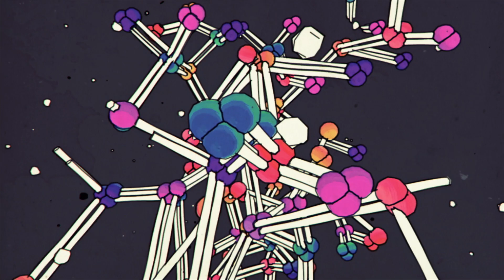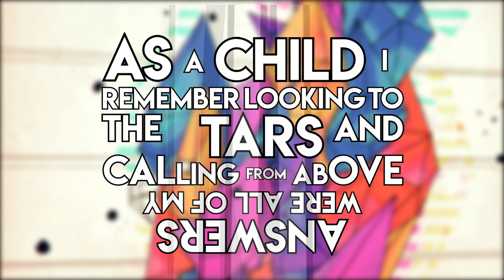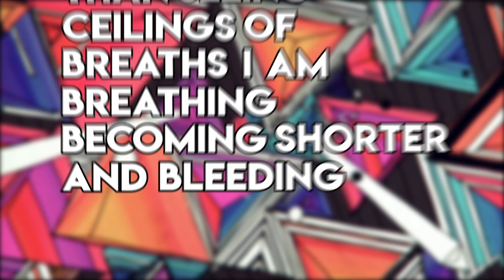Toutatis - Moribund (OFFICIAL LYRIC VIDEO)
Merry Christmas! Our gift to you? The official lyric video to our opening track off of our EP "Retrouvailles."

If you enjoyed what you heard, be sure to listen to the full EP!

Lyrics:

Illness forming,
Seeping inside the cracks of your life,
From the outside.

Evil exudes its grace,
What can we make,
Of this situation.

Life has cruel intentions,
What has living become?
So much is wrong on this Earth.

As a child,
I remember looking to the stars,
And calling from above,
Were all of my answers.

Spare this life of disease,
Oh Please.
They've been spared the help too.

I've come for answers,
I need them.
Falling, feeling,
Death does come after all.

Falling faster than seeing,
Ceilings of breaths I am breathing,
Becoming shorter and bleeding,

Monkey on your back,
Riddled in Moribund.

We achieved our unique sounds using: 1977 Gibson Les Paul, Tom Clement Fretless Bass, and Vintage Mapex Drums with MEINL Cymbals & Evans Drumheads.

"Moribund" was recorded Live @ Glendale Community College.
Album Artwork: Mike Winkelmann
Recorded and Mixed by: David Schmidt
Mastered by: Alan Douches

Looped Animations: Mike Winkelmann
Text Animations: Brandon Vasquez